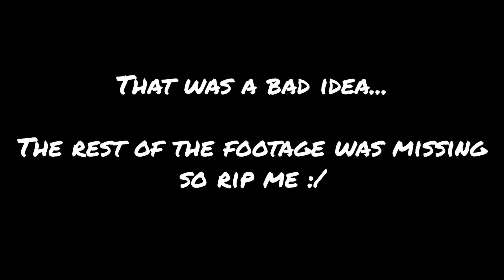HABANERO CHALLENGE 2